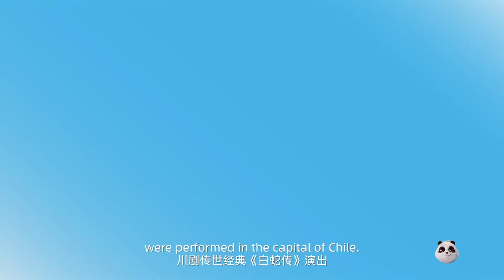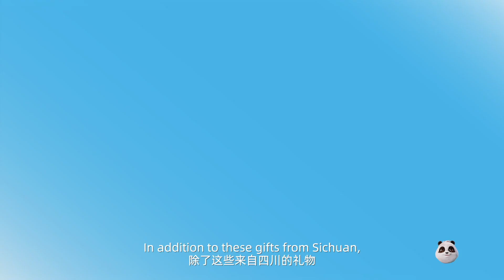Experience "North-South Cross-Region Travel"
🎇Keep up with the trend, experience "North-South Cross-Region Travel", feel the kinship of a global family, lively and heartwarming!